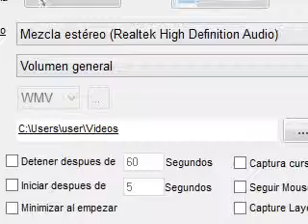Pensamientos Poderosos, Frases de Motivación y Superación Personal,Armonía Interior